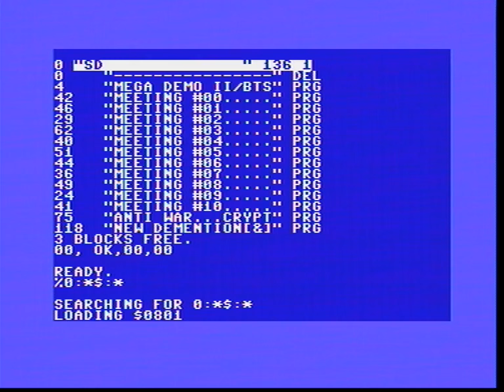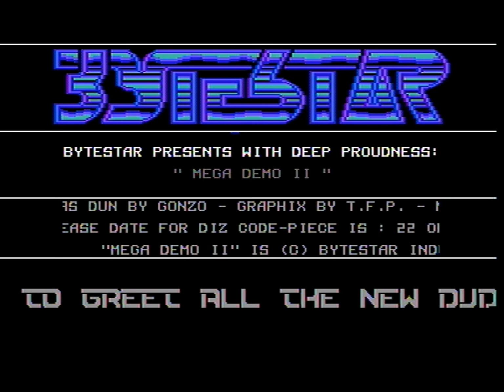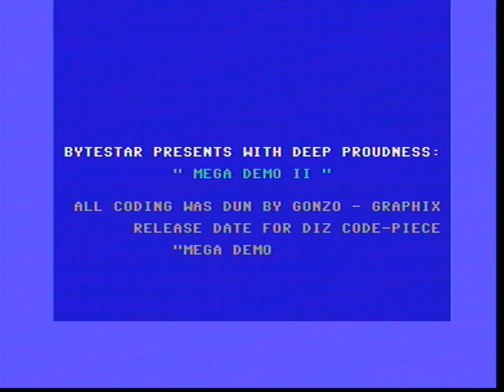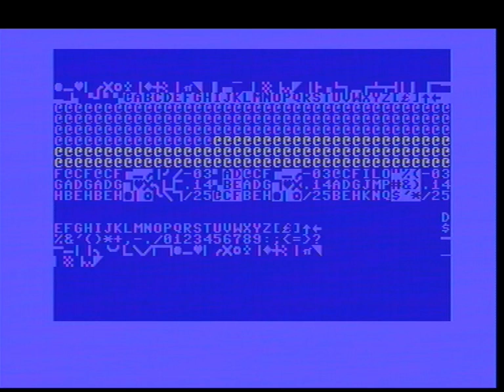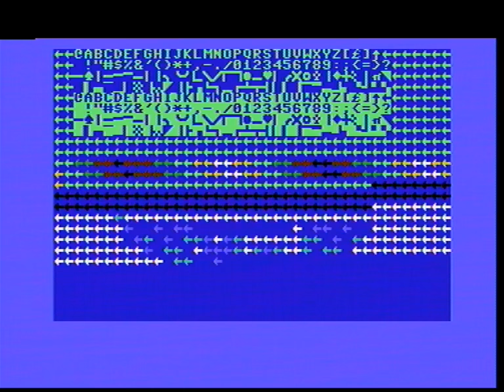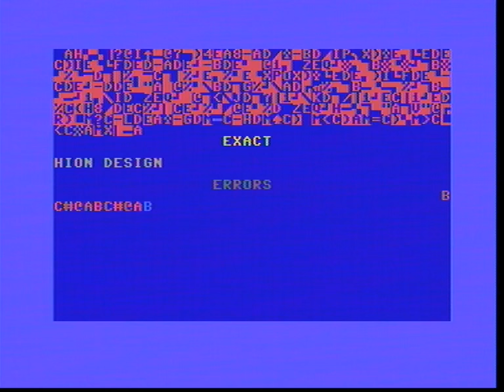Mega Demo II by Bytestar (C64 demo) - Real C64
This demo was released at 22 March 1989 at the Bytestar member meeting in Denmark.